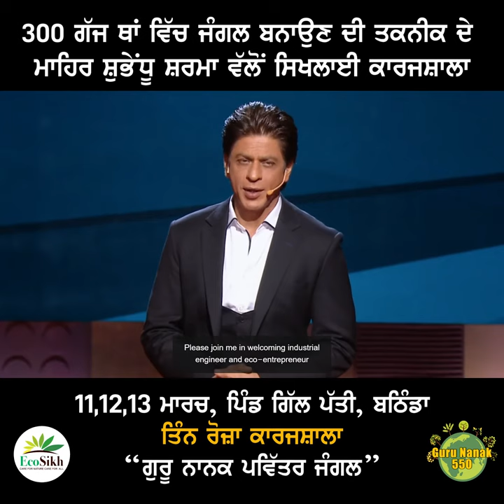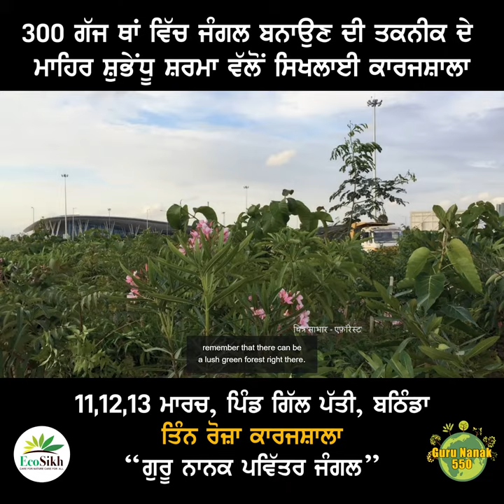First mini forest in Punjab and forest making workshop| Bathinda| 11,12,13 March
300 ਗੱਜ ਥਾਂ ਵਿੱਚ ਜੰਗਲ ਬਨਾਉਣਾ ਸਿੱਖੋ! ਸਿਰਫ 1 ਦਿਨ ਬਾਕੀ!
11,12,13 ਮਾਰਚ ਨੂੰ ਪਿੰਡ ਗਿੱਲ ਪੱਤੀ ਬਠਿੰਡਾ ਵਿਖੇ।
ਜਰੂਰ ਪਹੁੰਚੋ ਅਤੇ ਇਸ ਦਾ ਹਿੱਸਾ ਬਣ ਕਿ ਜੰਗਲੇ ਲਗਾਉਣੇ ਸਿੱਖੋ।
Learn how to grow a Mini-Forest in an area as small as 300 yards. Only 1 day left!
A 3 days workshop on 11th,12th,13th March, Vil. Gill Patti, Bathinda.

ਰਾਹ, ਪਿੰਡ ਗਿੱਲ ਪੱਤੀ,ਬਠਿੰਡਾ।
Location Village Gill Patti, Bathinda.